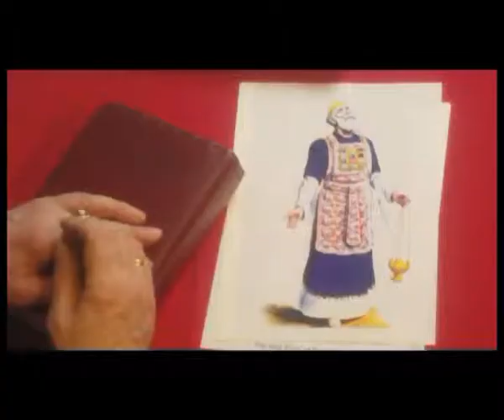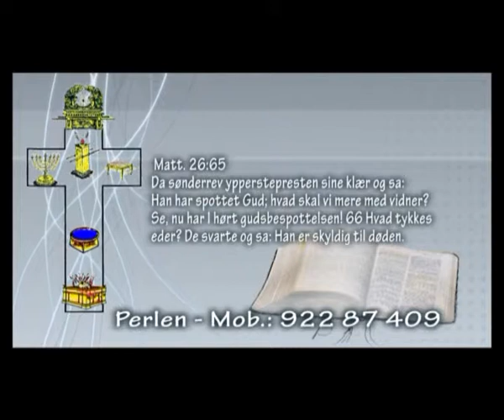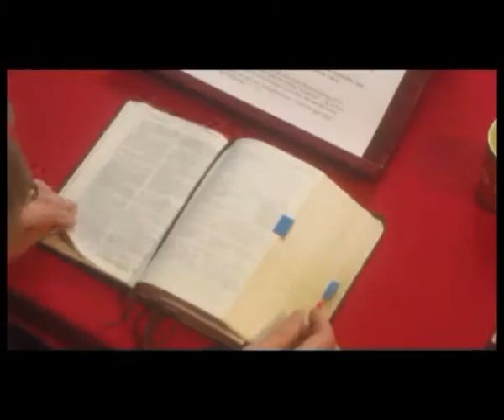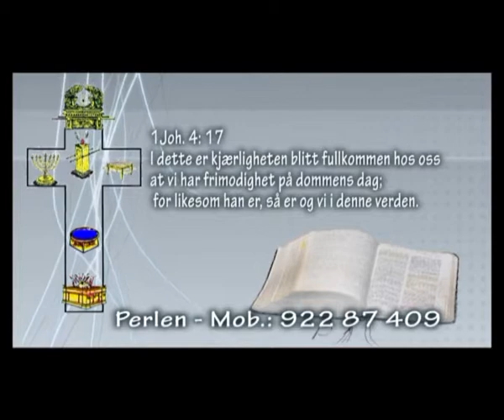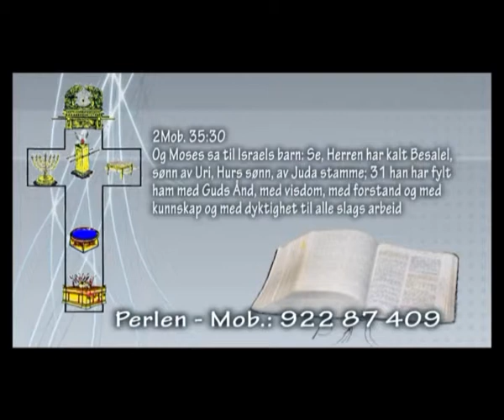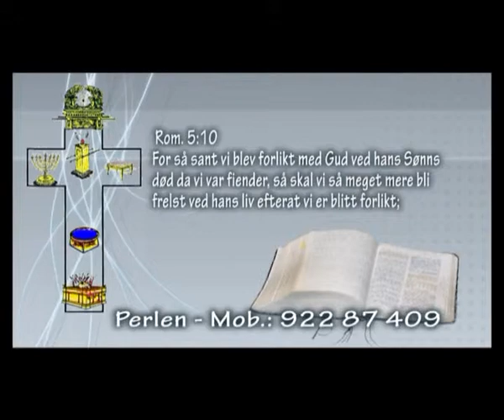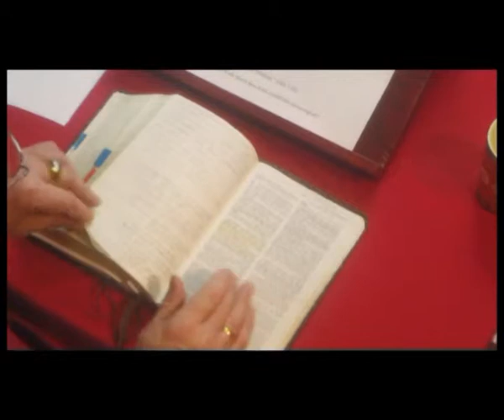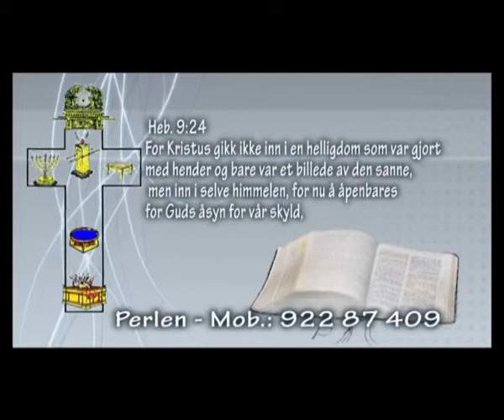nr 20 Tabernaklet Perlen IH